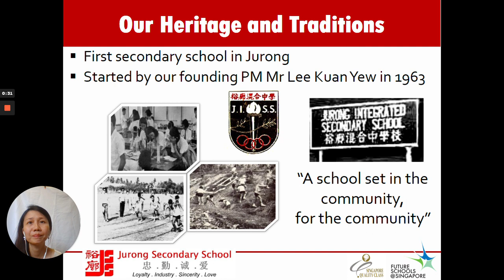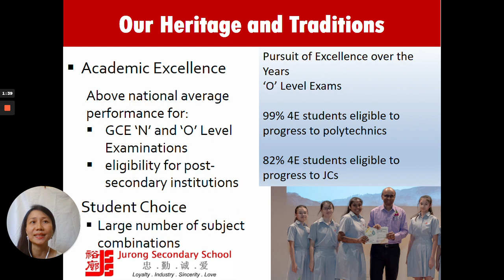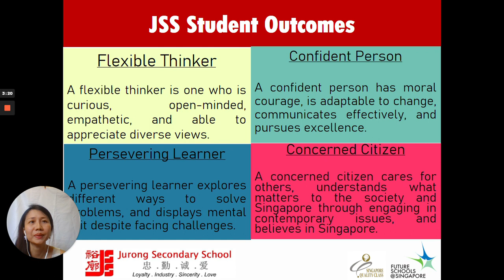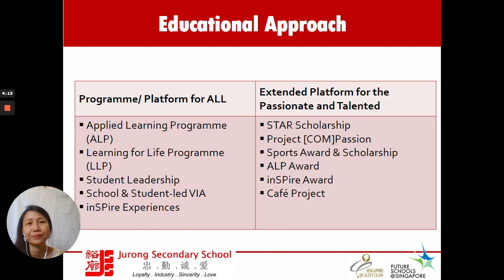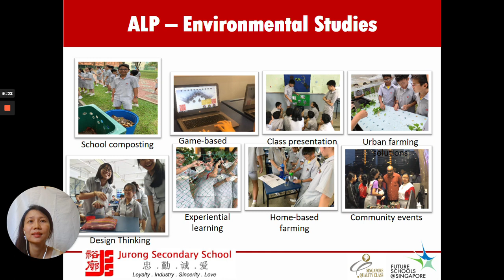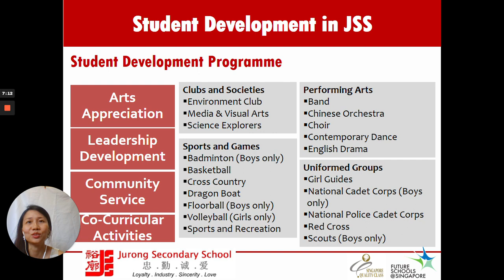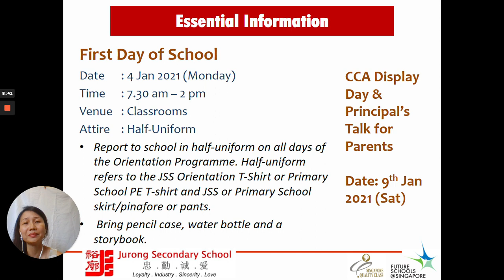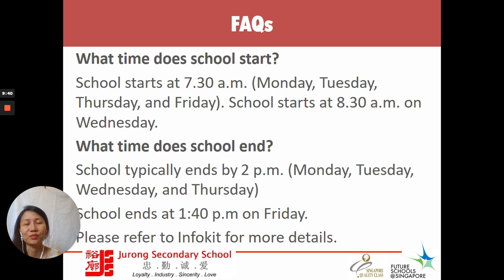Sec 1 Registration Principal Welcome Video